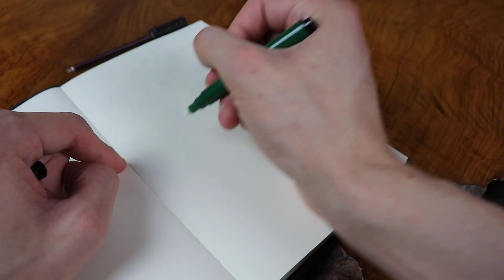FUNKTIONIERENDES Tom Riddle TAGEBUCH 😨 | DAGITEST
In der heutigen  Folge DAGITEST stelle ich euch ein funktionierendes Tom Riddle Tagebuch vor, welches sich nicht nur gut als Harry Potter Replik, sondern wirklich auch als Tagebuch eignet!

Hier gehts zum UV Tagebuch

Hier findest du die bisherigen Folgen LBH

LBAH-Server: dagilp.net
Freebuild-Map map.dagilp.net

Dann schicke mir deine Briefe doch an folgende Adresse:
Postfach 3041
40650 Meerbusch